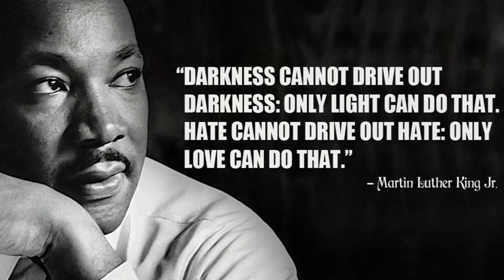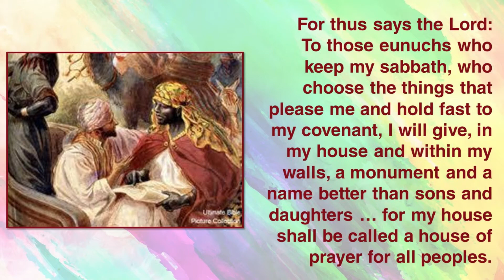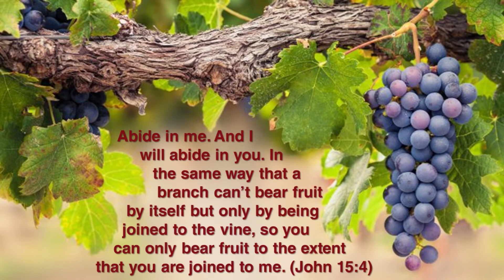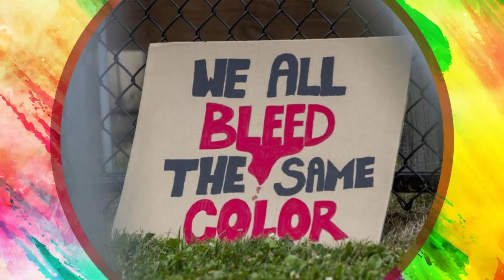Gracism: Stories They Never Told You in Sunday School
The first lesson for Sunday, May 2, the fifth Sunday of Easter, was a story the Book of Acts calls "Philip and the Ethiopian Eunuch," a dramatic and, perhaps, unexpected conversion tale. Although this scripture may be familiar, Senior Pastor Rev. Dr. Michael Piazza has a feeling there are some things about it you don't know. Rev. Piazza continues our series "Gracism" with his message "Stories They Never Told You in Sunday School."